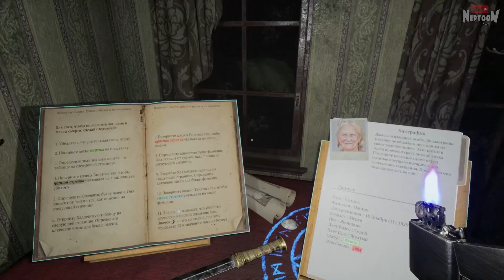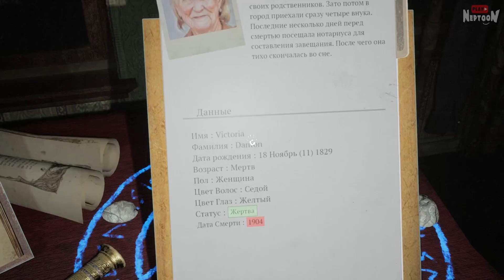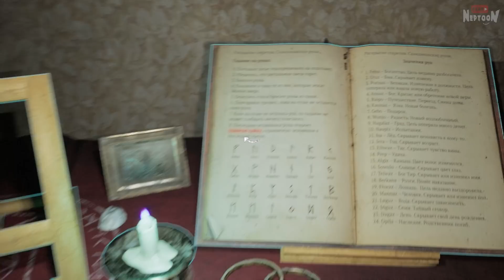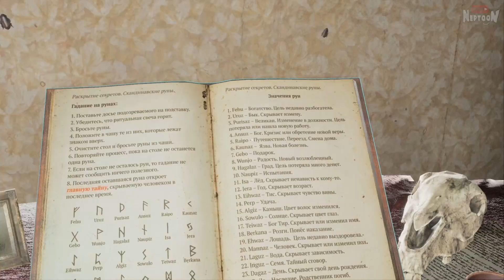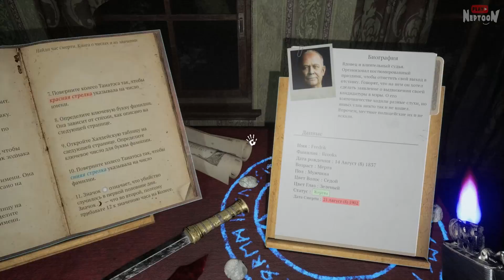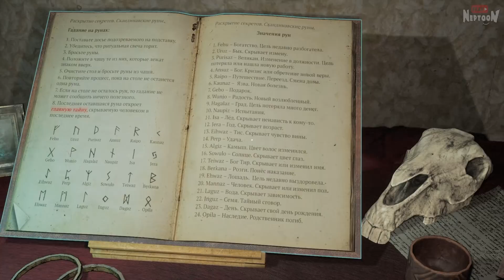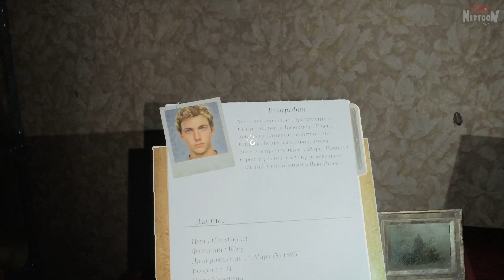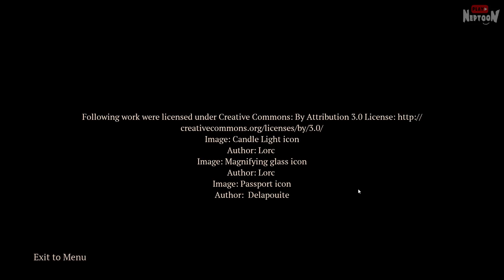ВНЕЗАПНЫЙ ФИНАЛ! ЗА ВСЕМ СТОИТ НАША БАБКА? ✅ Prognostic ► Прохождение #4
Прохождение хоррор игры Prognostic с Нептуном! Я стал медиумом, и при помощи потусторонних сил раскрываю преступления, сидя в жутком особняке!